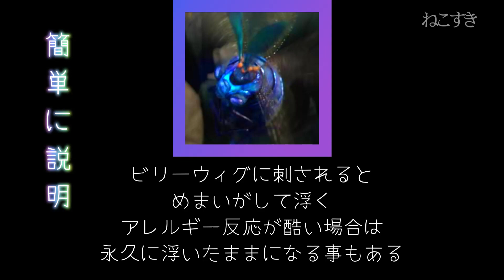ビリーウィグの副作用が怖すぎる！【ホグワーツレガシー】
本当にひどいｗ
※当チャンネル、ねこすき で UPしてる動画は「再利用されたコンテンツ」ではありません。自分でプレイし自分で編集したものになります。
※PS5でプレイしてます

楽曲提供
Audiostock定額制